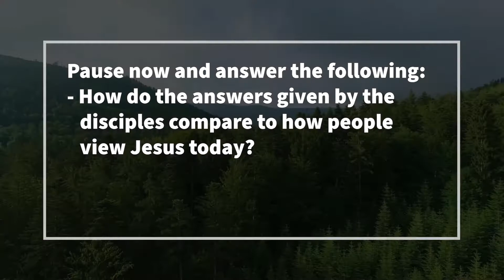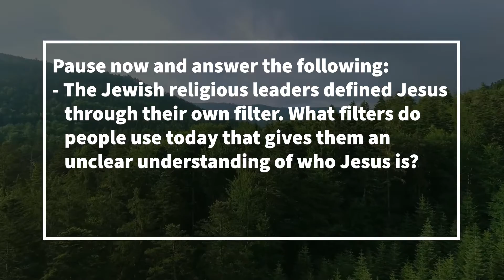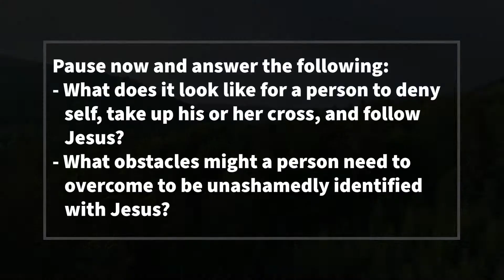Explore the Bible with WPBC: Unashamed